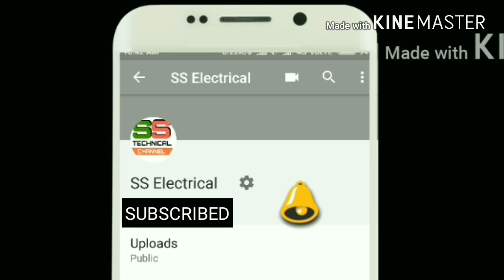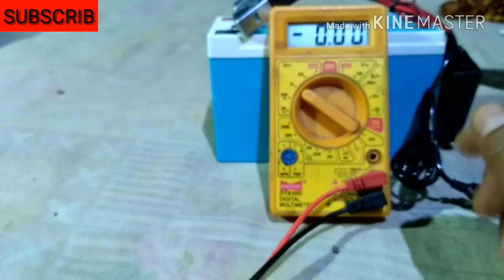12volt DC Mobile first charger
DC mobile fast charger offline market price RS:100

Amazon price 299